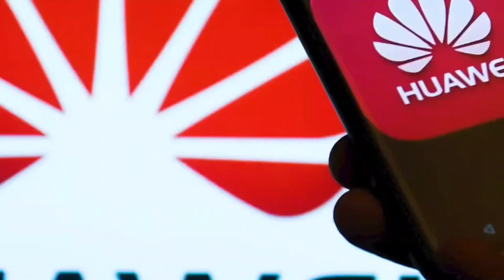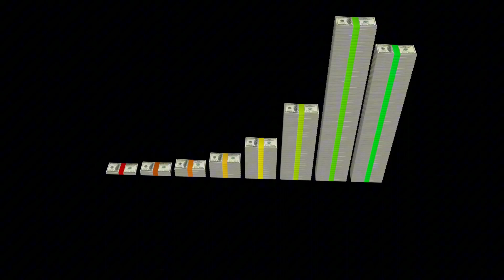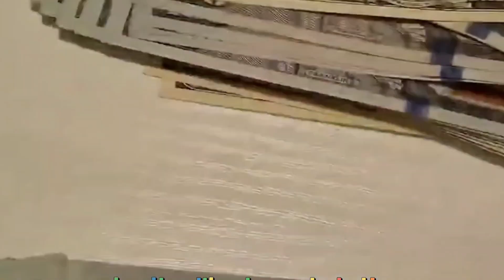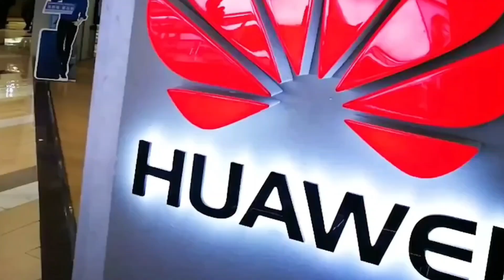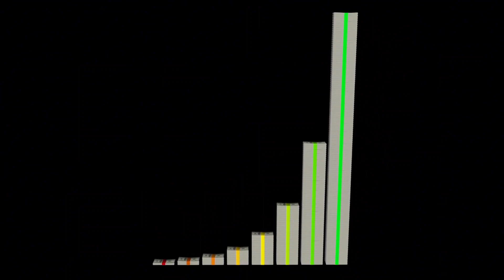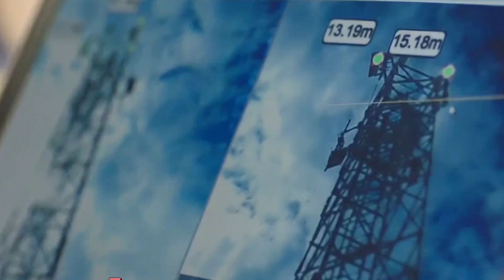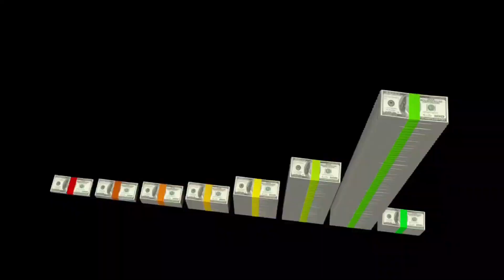Europe's Huawei 5G Fallout vs. Africa's 5G Opportunities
In this video, we dive deep into the fascinating and complex world of 5G technology, Huawei's role in its development, and the global impact of decisions made by European nations and African countries.

In recent years, the telecommunications industry has been marked by a significant controversy surrounding Huawei, one of China's leading tech giants. This controversy centers around Huawei's involvement in the development and deployment of 5G technology, which promises to revolutionize how we connect and communicate in the digital age.

The United States has been at the forefront of efforts to curb Huawei's expansion in the European and American markets. They've implemented strict chip control measures against Huawei, effectively limiting the company's access to critical semiconductor technology. Furthermore, citing national security concerns, the U.S. has rallied its allies against Huawei, urging them to boycott Huawei's 5G construction plans and dismantle existing Huawei equipment within their network systems.

This campaign against Huawei isn't exclusive to the United States. It has gradually spread across Europe, with many European countries implementing bans on Huawei equipment and making plans for its dismantlement. The United Kingdom, in particular, initially saw Huawei's 5G technology as an opportunity for economic growth but later decided to ban the use of Huawei equipment. This decision has cost British telecom operators up to £3 billion in losses. Germany has also considered dismantling Huawei's 5G equipment used in their networks but has taken a more cautious approach, as tests have shown Huawei equipment to be safe and reliable.

However, these decisions come at a cost. British telecom operators insist that the ban on Huawei equipment not only hinders the rapid development of 5G networks but also causes heavy economic losses. The removal and replacement of Huawei's 5G equipment in the UK alone are projected to result in direct or indirect losses of up to £3 billion over the next decade. Germany faces similar concerns, with potential economic losses and network delays.

As a response to these sanctions, Huawei has shifted its focus to the African market. Several African countries, including Uganda, South Africa, Kenya, and others, have embraced Huawei's 5G technology. This move offers business opportunities and economic growth potential for African nations. The introduction of China's 5G technology into African countries holds the potential for increased business opportunities, economic growth, and significant improvements in areas like distance education and telemedicine.

In this video, we explore the impact of these decisions on Europe's technological advancement and Africa's potential to lead in 5G technology. We'll discuss how the cautious approach of European countries contrasts with the enthusiasm of African nations to adopt Huawei's 5G solutions.

This situation highlights the critical importance of global cooperation and mutual understanding when advancing digital technology. In building a digital future, countries must strengthen dialogue and collaboration to collectively address technological challenges and security risks. Only through such concerted efforts can we achieve a more stable, secure, and prosperous digital era.

If you're interested in understanding the intricacies of the Huawei 5G controversy, the economic impacts of these decisions, and the potential for Africa to become a tech leader, you've come to the right place.

Thank you for joining us on this enlightening journey

Huawei 5G controversy
Europe vs. Africa tech divide
Huawei's impact on global 5G
European 5G bans
African 5G development
Global technology trends
Telecom industry insights
Huawei network equipment
Economic effects of 5G decisions
Digital future strategies

Huawei 5G
Europe
Africa
Global technology
Telecom industry
Economic impact
5G deployment
Huawei equipment
Tech controversy
Digital divide